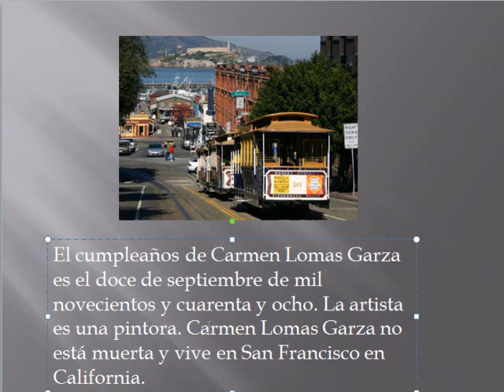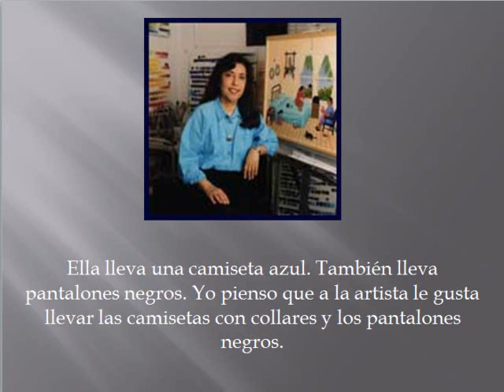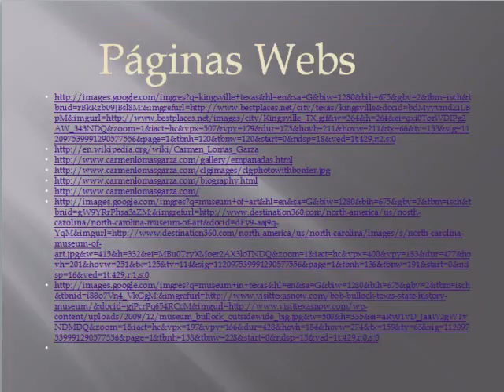Carmen Lomas Garza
Lopez Intermediate Low You can see this video on Discovery Blogs